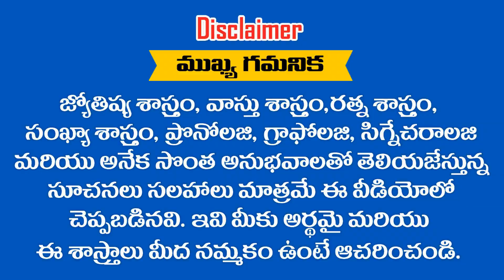6 ,15 , 24 తేదీలలో పుట్టిన వారు ఈ దేవుణ్ణి ఆరాధిస్తే కోటేశ్వరులే || RAMM KRISH NIHAN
6 ,15 , 24 తేదీలలో పుట్టిన వారు ఈ దేవుణ్ణి ఆరాధిస్తే కోటేశ్వరులే || RAMM KRISH NIHAN